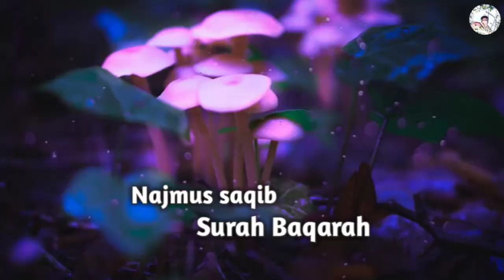Najmus Saqib|| Recitation Quran|| Surah Baqarah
Assalamualikum